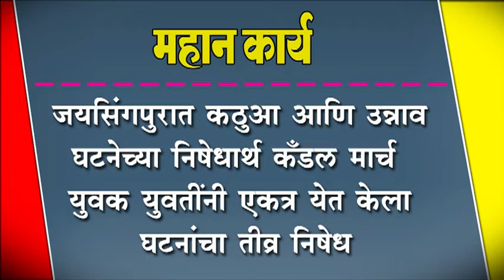जयसिंगपुरात कठुआ आणि उन्नाव घटनेच्या निषेधार्थ कँडल मार्च